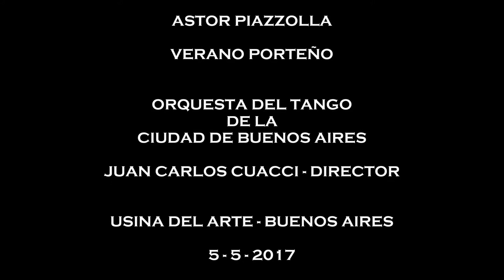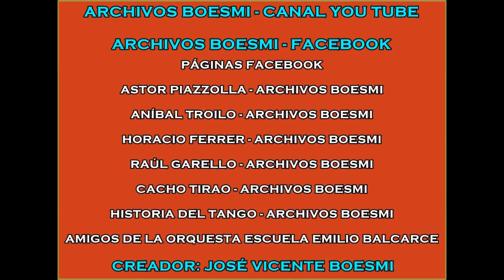VERANO PORTEÑO - JUAN CARLOS CUACCI & ORQUESTA DEL TANGO DE BUENOS AIRES - 5-5-2017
CONCIERTO DEDICADO A OBRAS DE ASTOR PIAZZOLLA

ORQUESTA DEL TANGO DE LA CIUDAD DE BUENOS AIRES

USINA DEL ARTE

BUENOS AIRES

5 DE MAYO DE 2017